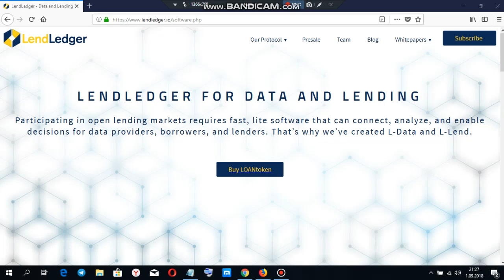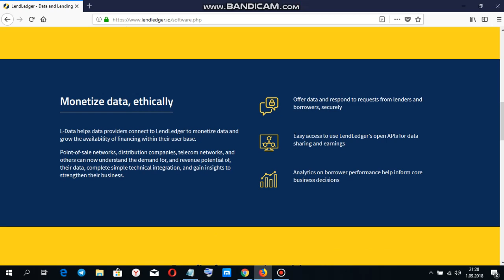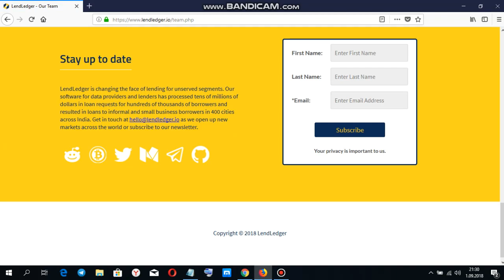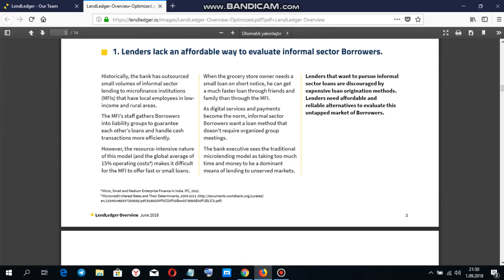lendledger bilgileri incelemesi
GBEEDMT43QFZ7IZRMD5ZI7H4YXA7HD55LLSUKW67Y6TW57VVXBPFHQOP